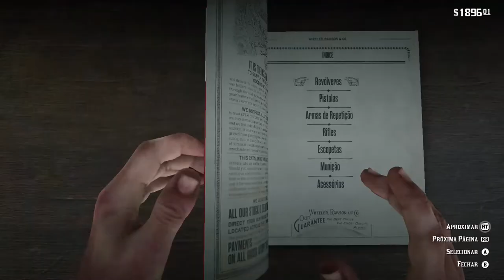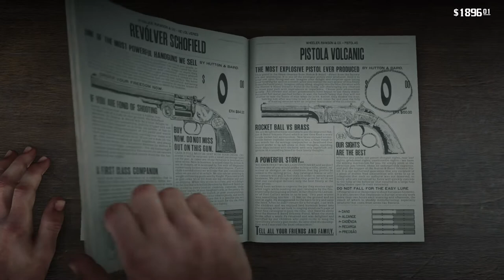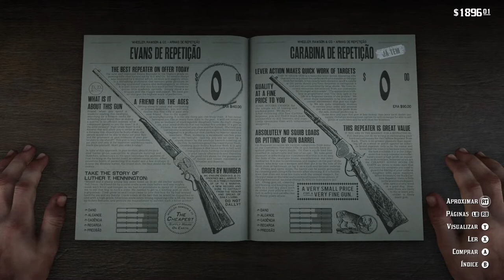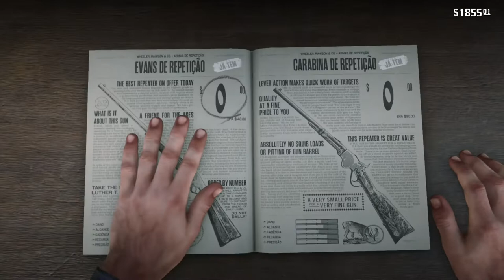Red Dead Redemption 2 - Arrependimento On Xbox One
Arthur decide ajudar Edith Downes, depois de ver a mesma se prostituindo em Annesburg.